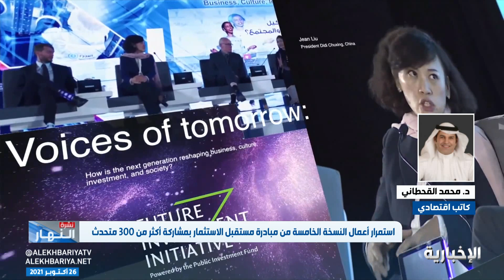حديث كاتب اقتصادي حول أعمال النسخة الخامسة من